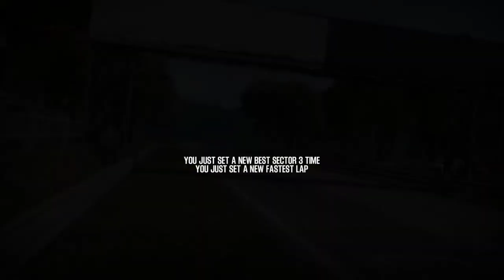Shift 2 Unleashed Add on Car Jaguar C X75 Concept - Rouen Short 1952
Revisiting old game shift 2 unleashed with modded Jaguar C X75 Concept on Rouen Short 1952